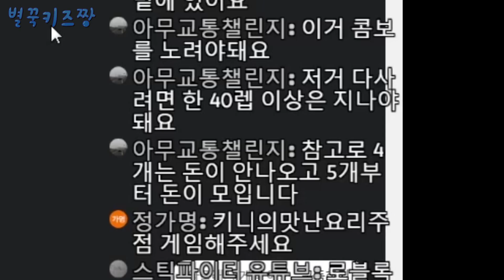퍼즐로 돈 모아서 집 꾸미기 [쥬디게임 쥬디의 보석하우스]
실시간 스트리밍만 하다가 오랜만에 올리는 녹화방송입니다.
쥬디의 보석하우스입니다.
총 플레이 시간이 2시간 반이나 돼서 편집해서 간략하게 만들었습니다.